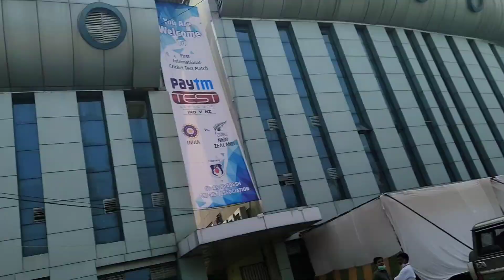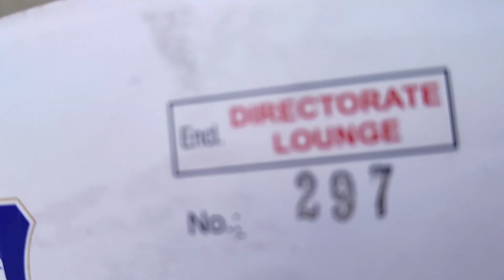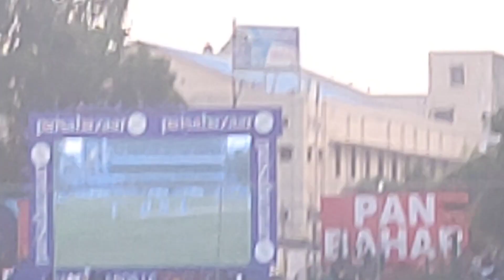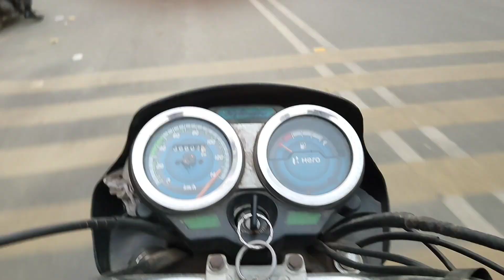Vlog | Vvip Entry | India vs Newzealand | Test match 2021 | Green Park Stadium | kanpur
This is a vlog of test cricket match Final Day between India and Newzealand at Green Park stadium Kanpur.
We enjoyed and experienced this match which was a awesome feeling.
 We hope you will feel same.

taranramghadia
raman.deep00
harsimran5126
damanpreet6567
dilpreet1425
ramandeep_sokhi